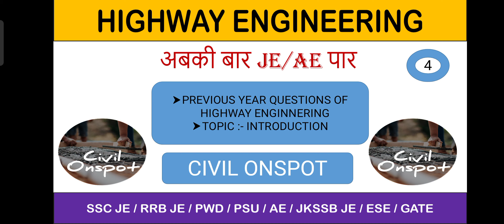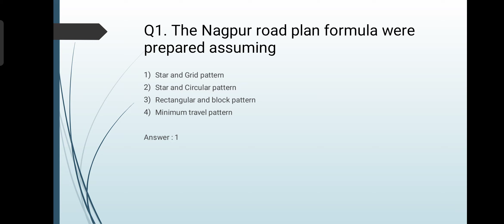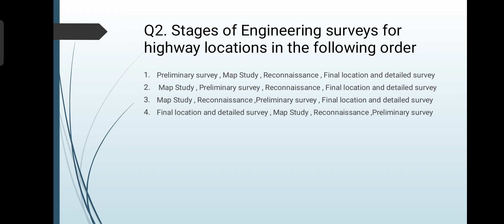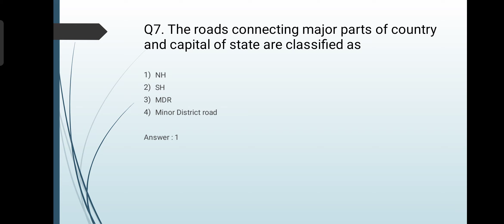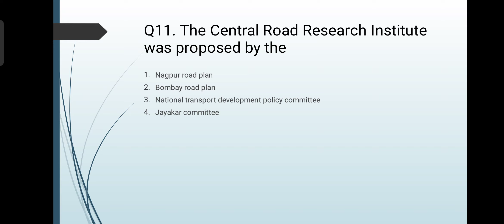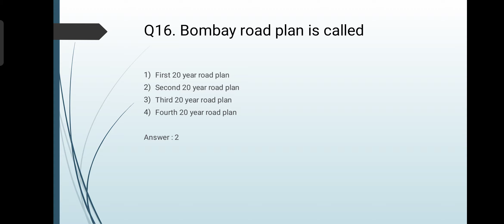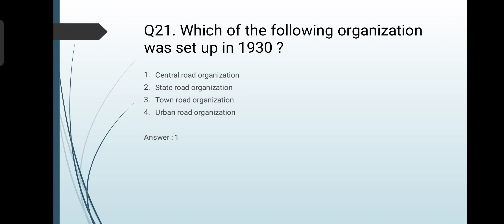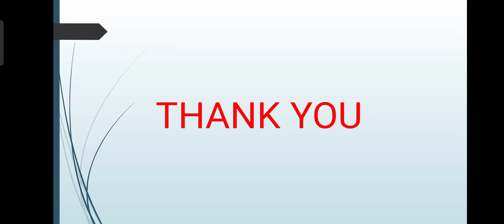Highway Engineering previous year questions | Introduction | Jkssb | ESE / SSC JE / AE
In this video I have discussed about previous year questions of Highway Engineering related to introduction which includes following topics

1) Historical Development of roads
2) Jayakar committee and it's recommendations
3) Different organizations and it's formation years
4) 20 years road plans
5) Road Pattern
6) Identification of roads
7) Types of roads
8) Highway Location Surveys

Hye Everyone , I  Sachin Sharma most welcome you all in your own YouTube channel Civil Onspot .

 I have stated a new video series of Highway Engineering which is helpful for various aspirants preparing for Government Jobs and Semester exams.
It is Helpful for SSC JE , RRB JE , State AE , ESE , Gate , JKSSB etc.

Press Bell Icon to get notifications of my upcoming videos.

Notification pdf available on telegram

For Civil Engineering ssc_2020

For General Knowledge ssc_je_gk

Roman Roads
Historical development of road construction
Historical development and planning of road construction
Roman Roads construction
history of roads
roman roads points
history and importance of Highway
historical development
telford construction
Telford Road Construction
Macadam and Telford Construction
history of Highways
Transportation Engineering
Road development in India
Project on historical development of roads
Highway Engineering
Planning of Highway construction
Jayakar Committee
Important organization of highway
20 year road plans
1st 20 year road plan
2nd 20 year road plan
3rd 20 year road plan
Nagpur Road Plan
Bombay Road Plan
Lucknow Road Plan
Which road pattern used in india
urban roads
non urban roads
rural roads
rural highway
Engineering survey
Highway survey
Highway location
Transportation Engineering